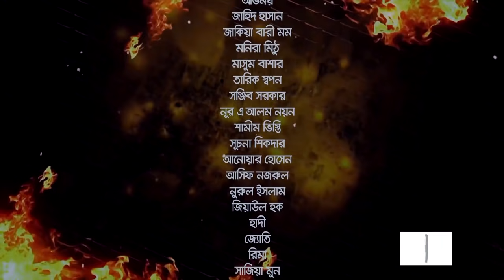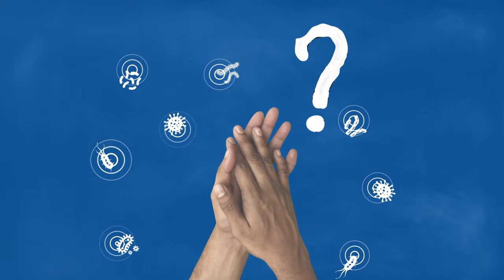Goyenda Nuru | Ep 06 | Zahid Hasan, Zakia Bari Momo, Monira Mithu | Bangla Natok 2020 | Maasranga TV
Maasranga TV Official brings to you New Bangla Natok 2020 “Goyenda Nuru” starring Zahid Hasan, Zakia Bari Momo, Monira Mithu & many more. This Bangla Full Natok Directed by Hanif Palowan. Hope you enjoy our Popular Bangla Natok collection.